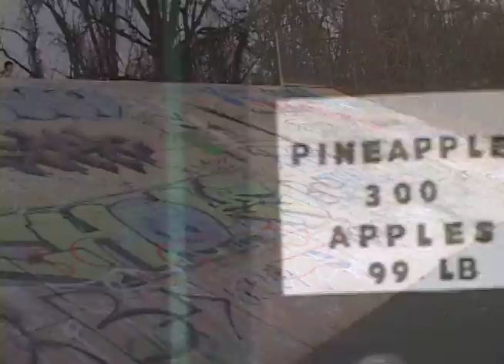Mitchell Wilson Part from Merchants of Ill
MOI 3/8